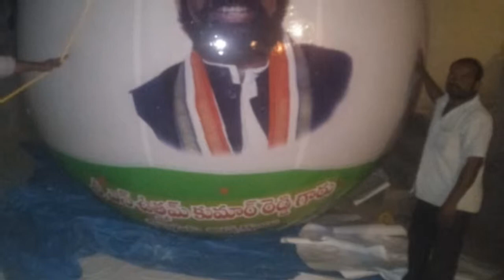Tri Cycle Ads in Vijayawada, Guntur, Kakinada, Andhra pradesh, Vizag, Tirupati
We are one of the top Tri cycle Advertising Agency in Andhra Pradesh, Chennai. We are a Leading Cycle Advertising agency offer Tricycle Branding at affordable cost.
We have 120+ Cycles Across AP, Telangana , Pune, Mumbai & Chennai